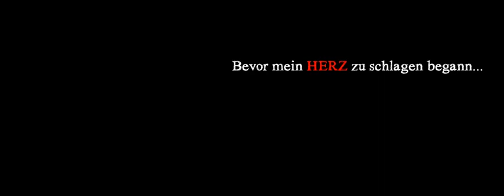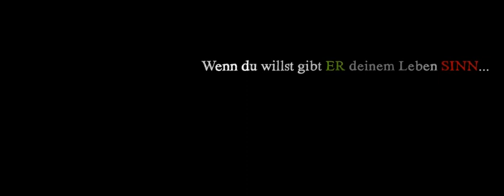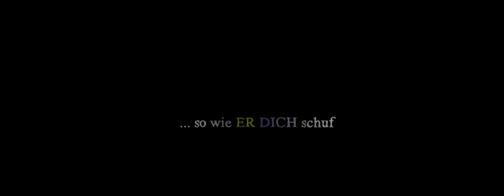Salestis - Unendlich Gut (official Video) | Worship Song (Deutsch)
neuer Worship Song von "Salestis", das erste selbst geschriebene Lied von Salestis - "Unendlich Gut". Salestis ist eine Band junger Musiker aus Hamburg  (Christuskirche Hamburg Altona). Eine bunte Mischung :-)

Unendlich Gut ist ein neuer deutscher Worshipsong (Lobpreislied). heruntergeladen werden und unter den angegebenen Lizenzbestimmungen (Creative Commons) verbreitet werden.